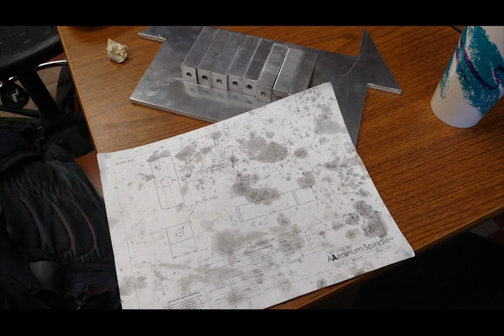Bison Robotics Battlebots 2016-2017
Learn more about NDSU Bison Robotics at our website!